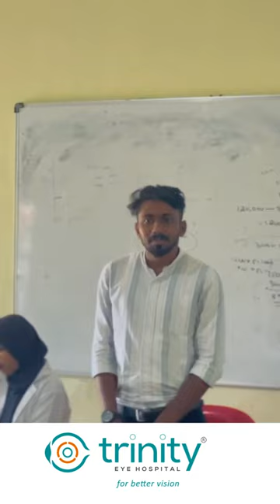Camp Days At Malabar College of Advanced Studies, Vengara | Trinity Eye Hospital, Tirur